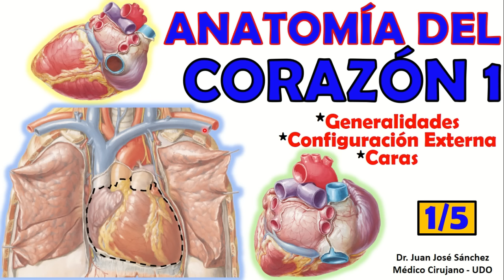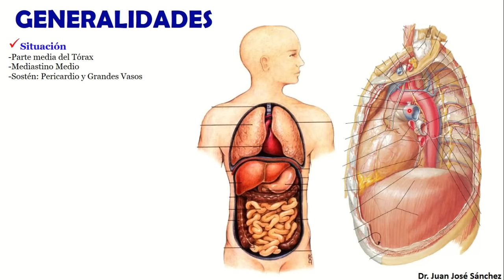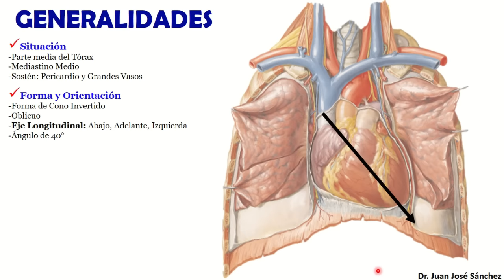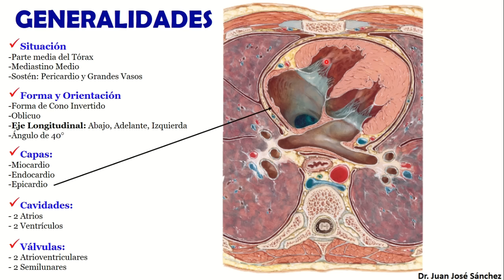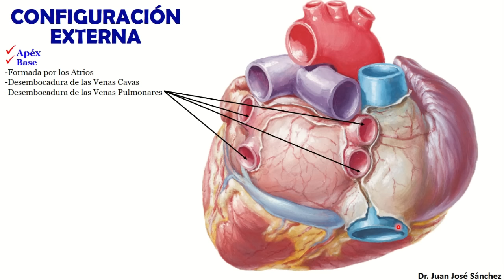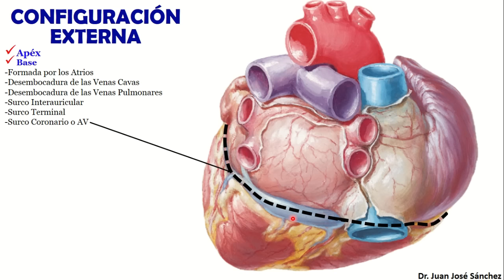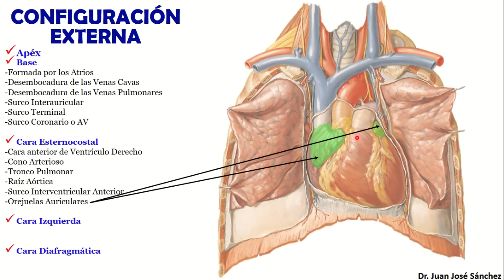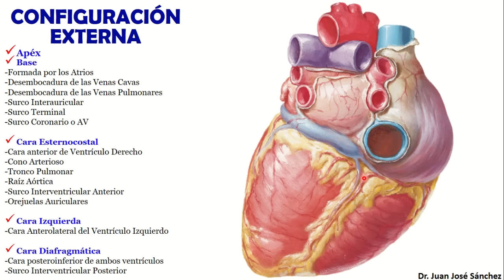🥇 Anatomía del CORAZÓN 1/5 - Generalidades, Caras y Configuración Externa